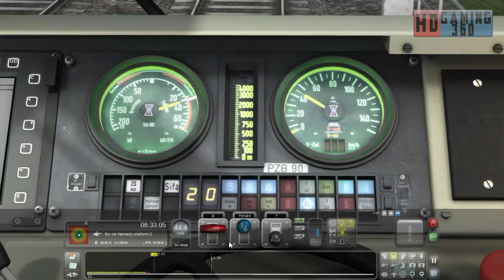Train Simulator 2016 - Career Scenario - Cologne to Koblenz - Calm run to Koln Part 1